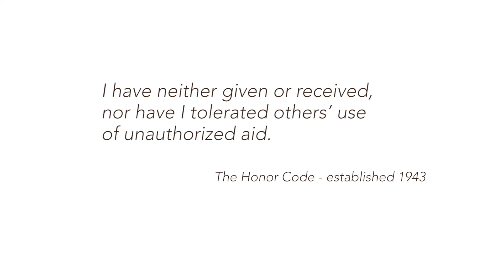The Honor Code at Valparaiso University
“I have neither given or received, nor have I tolerated others’ use of unauthorized aid.”

This statement is written on all homework, quizzes, and exams at Valparaiso University. Every student must write out the Honor Code in full and sign it for all work submitted for academic credit. The Honor Code expresses the promise of the student not to cheat through either action or inaction. The use of these words expresses the faith of the faculty in the student body.

Valparaiso University is proud to be one of a select few universities to operate under a student-run honor system. The Honor Code was established in 1943 by students with the support of the faculty. Signing one’s name to the honor code not only ensures academic pride and integrity of oneself and others but also one’s commitment to a future composed of honest work and integrity.

The Honor System is a cherished tradition of Valparaiso University. Covering all work submitted for academic credit, the Honor System is based on the highest principles of ethics and honesty in class work and campus life. The Honor System is also regarded as an expression of the Christian character of the University.

VALPO.EDU